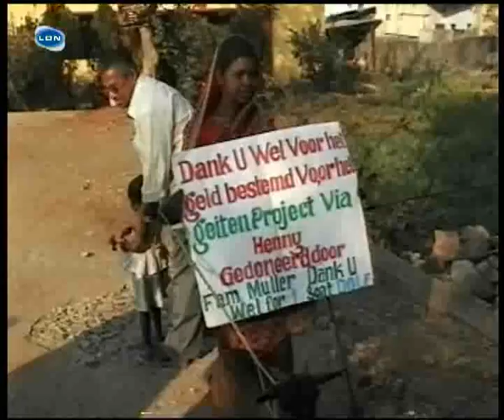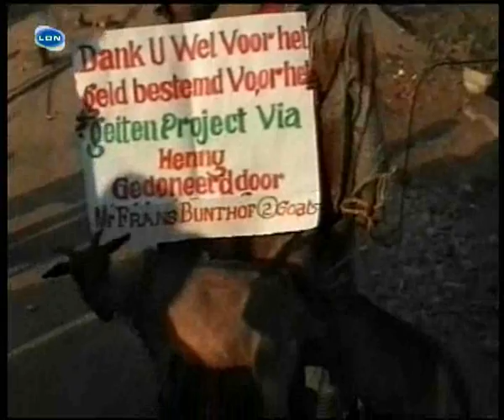2009-06 Project Geiten voor India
Nuenen Actief in de Wereld: Geitenproject India